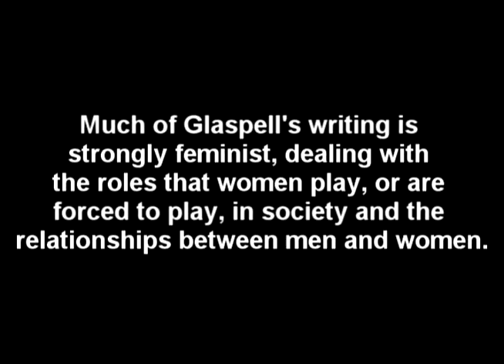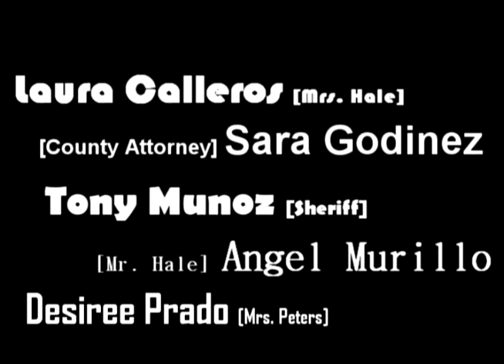Trifles by Suzan Glaspell